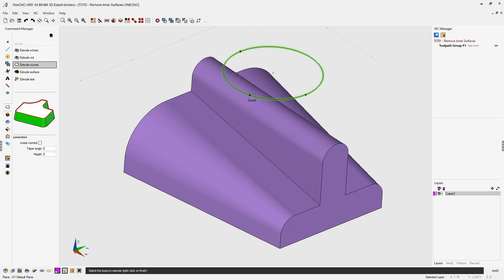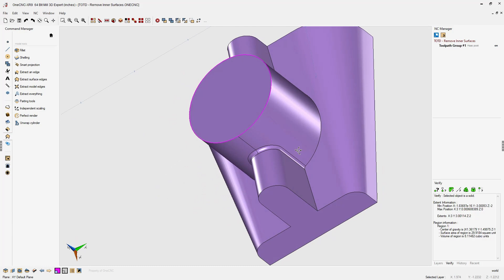OneCNC Remove Inner Surfaces - Tip 285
This video is about OneCNC CAD CAM CAM Remove Inner Surfaces. OneCNC CAD CAM does not depend on the internet. Benefits include secure file storage, freedom of usage, no internet connection required and your cad cam workflow will never stop due to internet issues.